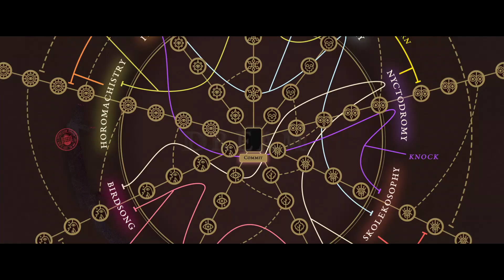Book of Hours - Recupere Livros, Pergaminhos e Curiosidades Ocultas de uma Valiosa Biblioteca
Book of Hours é um jogo de RPG, simulação e aventura lançado no PC em agosto de 2023, o título trás uma desafiadora jornada de construção ambientada em um antigo mundo repleto de deuses e histórias secretas, nele o jogador terá a missão de restaurar uma biblioteca desenvolvendo uma coleção de avançados grimórios e itens arcanos.

Esse conteúdo foi criado graças ao apoio da Weather Factory, fica aqui nosso agradecimento por fornecerem uma copia gratuita de seu jogo para que possamos confirmar os recursos apresentados em seu projeto.

Desenvolvedor: Weather Factory
Distribuidora: Weather Factory
Site de Intermédio: Keymailer